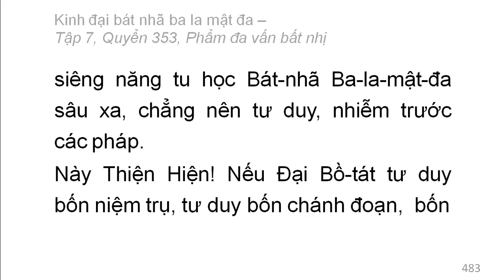Quyển 353: Kinh đại bát nhã ba la mật đa - Phẩm đa vấn bất nhị (rất hay) (353/600) (4)